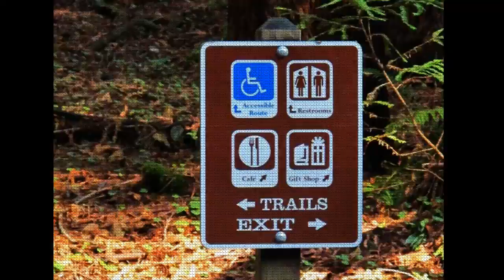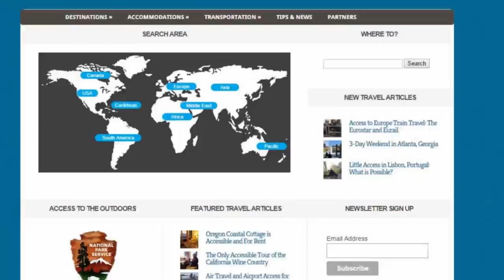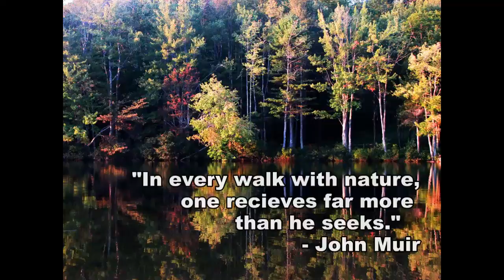Access to Parks Project (Donations = Tax-Deductible)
Access to the outdoors is possible, but we need more details.
Our NON-PROFIT project will make nature more accessible for future generations. Let's explore more parks, more trails.